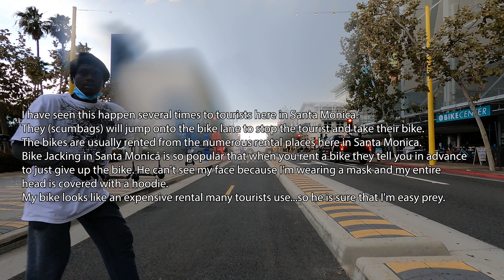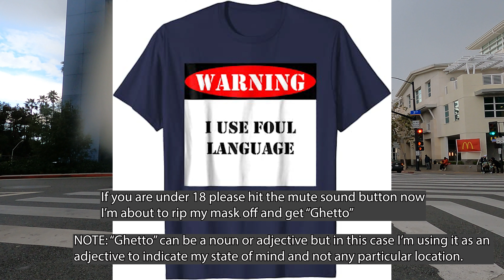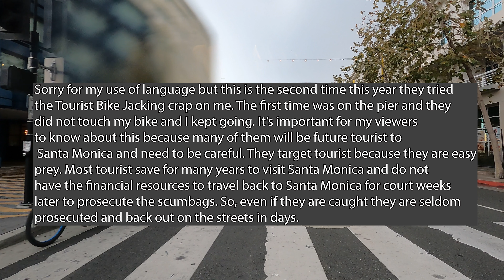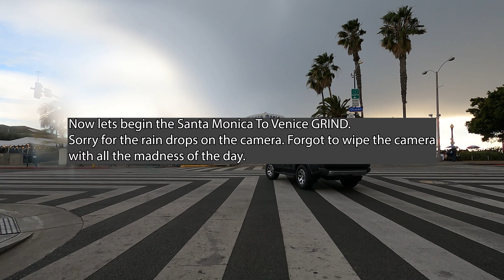Santa Monica Beach Pier to Venice Beach Virtual Bike Tour Grind TRIED TO TAKE MY BIKE. 03-12-21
I did not want to post this but I believe it will help tourists when visiting my beautiful city Santa Monica. This is the second time this has happened to me this year, and with summer crowds coming it will only get worst. Tourists should always remember that they are lucrative targets since they typically carry large sums of money and other valuables. Additionally, tourists are unlikely to appear as prosecution witnesses.
Just a few tips to protect you when visiting Santa Monica To Venice Beach are listed below:
1. Don't stand out in a crowd when traveling
2. Even if you're not sure where you're going, walk like you've got a purpose.
3. Match your dress style to that of the locals. Don't wear an obvious 'tourist' outfit like a loud shirt with a camera slung around your neck.
4. Be discreet when map reading.
5. Notice the people around you. Be wary if someone seems to be taking more than a passing interest.
Ok now that we got that out of the way... let's go GRIND!
Come take a ride with me from Santa Monica Beach Pier to Venice Beach Virtual Bike Tour Grind  Come see the sites and sounds of one of the most beautiful and famous beaches in the world. There is always something happening from Santa Monica to Venice Beach and everyone is invited so Let's Go. Time To Grind.

Santa Monica To Venice gives you the most recent news activities happening at Santa Monica, Muscle Beach, Venice Beach, Venice Beach Skate Park.
Santa Monica Pier To Venice Beach is one of the most famous stretches of beaches in the world. This area is known for its bohemian spirit. Yoga capital of the USA for its Yoga Style. The area is also known for its Free-spirited Venice Boardwalk and also is the site of funky shops, street performers, and colorful murals. We might even get to see the famous Youtuber German In Venice at work in his shop. Santa Monica to Venice has more than its fair share of Homeless people and is often called The Skid Row on the Beach. You will see many homeless encampments in my video. Hopefully one day we can solve this homeless problem. There’s also a skate park and Muscle Beach outdoor gym. If you skate you must visit Santa Monica To Venice. this area is the home of skateboarding and the mecha that must be visited by all who skate. I was born and raised with Dog Town Skates. It's in my blood for life. Let's Go hit Santa Monica To Venice and continue to Grind
TRIED TO TAKE MY BIKE